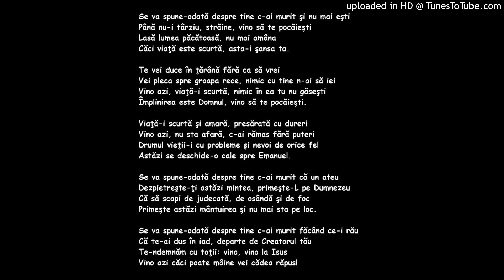Te vei duce în țărână - NEGATIV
NU REPOSTAȚI ACEST NEGATIV!!!
Muzică și Versuri - Grup Eden